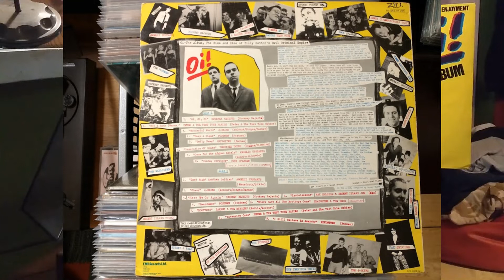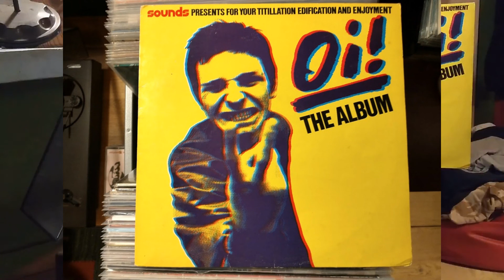Cockney Rejects – Oi, Oi, Oi Vinyl 1980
Strona A pierwszy utwór z płyty:

Various – Oi! The Album
Label: EMI  ZIT 1 / EMI  OC 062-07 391
Format: Vinyl, LP, Album, Compilation
Country: UK
Released: 1980